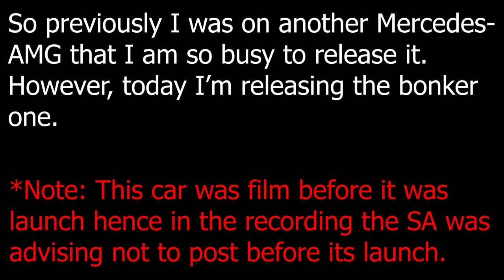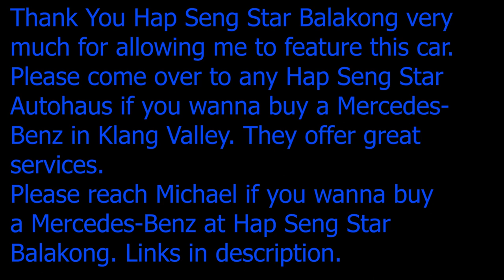W463 Mercedes-AMG G63 First View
This is new Mercedes-AMG G63.

Before it was launched, I was in Hap Seng Star Balakong to film some footages, and suddenly this bonker appear in front of me. Everyone was rushing out to the lobby to view this car and get excited bout it.

At that time, it was not launched hence the C-Sales Expert advised everyone not to post anything bout it until it was launched to respect Mercedes-Benz Malaysia Marketing Division. And now, it's here.

How much does it cost? Massive RM1.46million!

This car has the rugged feel and it feels solid. One thing that is embarrassing is that I do not know how to open the door of the car lol. The interior is very pretty with the widescreen cockpit and 64 colours ambient lighting. It also has the air-turbine design air vents.

*Note everyone was having like less than two minutes with this car hence this short video is posted to let everyone have a brief look of the car.

Also, if you wanna buy a Mercedes-Benz in Klang Valley, drop by Hap Seng Star Autohaus in KL, Balakong or Setia Alam and look for Michael (Balakong Autohaus) at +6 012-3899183 or Bernard (KL Autohaus) at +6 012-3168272 or Nick at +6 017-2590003.

Thank You Hap Seng Star Balakong and KL Autohaus very much. Without you folks, this channel wouldn't be a go.